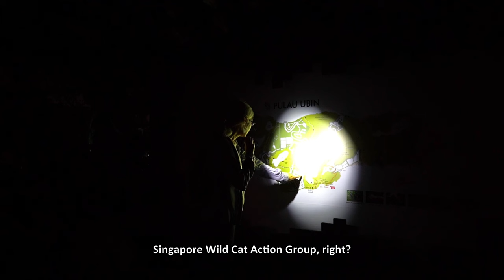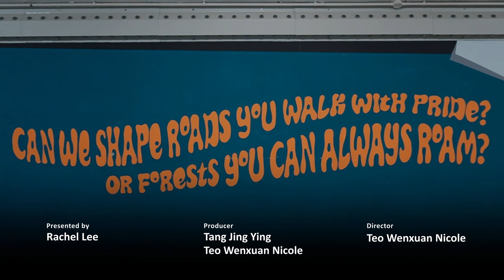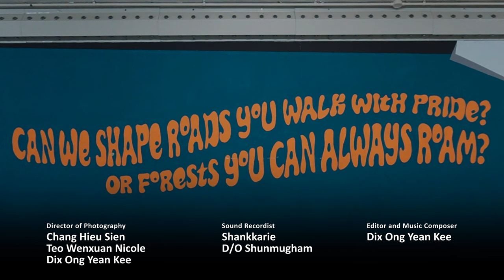Where are you, leopard cat? 🤷🏽‍♀️🐈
SWAG and friends made 9 night trips to Pulau Ubin in search of our critically endangered and last wildcat, the leopard cat… but not seen it. Oh, where are you?

Inspired by SWAG and friends, a group of talented digital media artists from Ngee Ann Poly interviewed one of SWAG’s volunteers, Rachel Lee, about her love for wildlife and wild spaces and her quest with SWAG to bring light to leopard cats in Singapore, so that people might know more about them, love them, and take concrete steps to ensure this wildcat species lives on wild and free in Singapore for generations to come.

Protect leopard cats by:
-learning more about leopard cats
-telling friends and family about them
-respecting rules of our nature reserves
-participating in forest restoration projects
-supporting leopard cat research and outreach
-not keeping leopard cats or any other wild animal as a pet

Film credit: Singapore Polytechnic Media, Arts & Design School students: Teo WenXuan Nicole, Chang Hieu Sien, Tang Jing Ying, Shankkarie D/O Shunmugham, Dix Ong Yean Kee